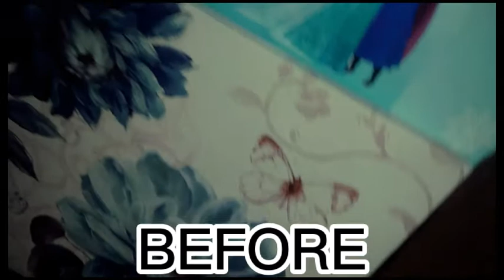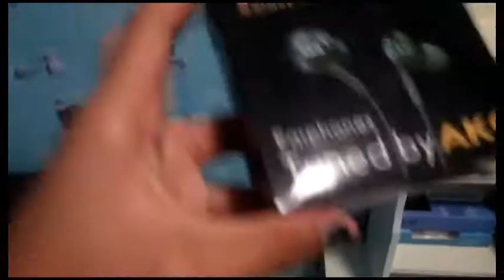MERON TAYONG BAGONG BABY😂# TABLE(CASSANDRA MONTETO)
panoorin lang ninyo guys